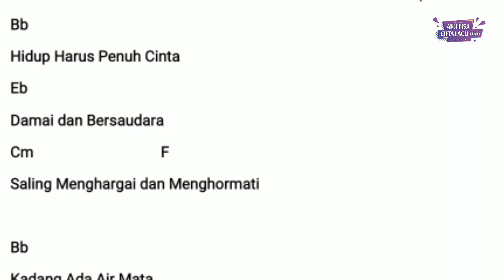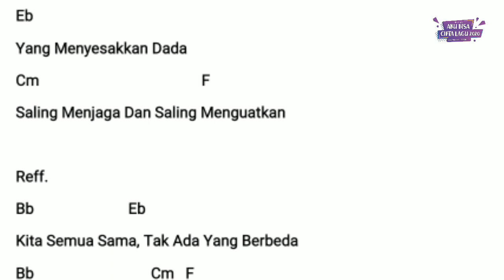Semua Sama by Charitra Yulia Dien Wardihastvani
Karya Lagu "Semua Sama" dari Yulia Dien W peserta Aku Bisa Cipta Lagu 2020.